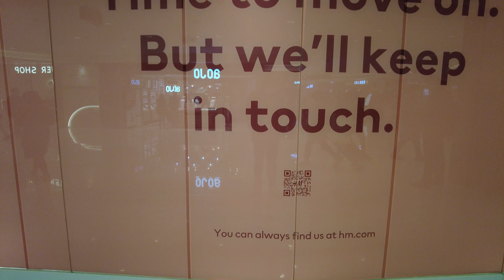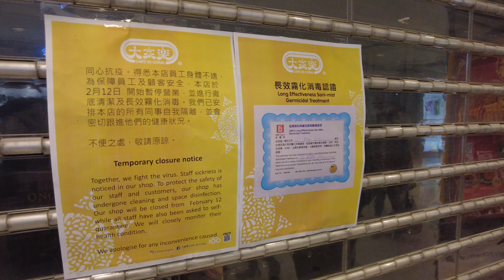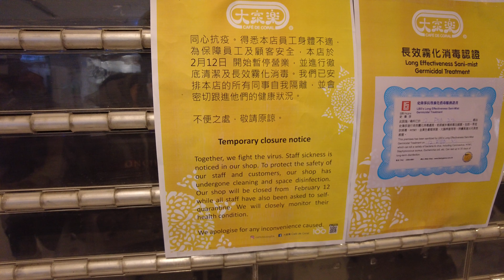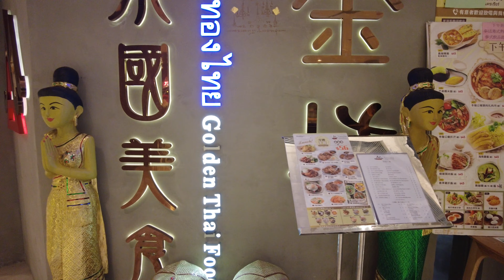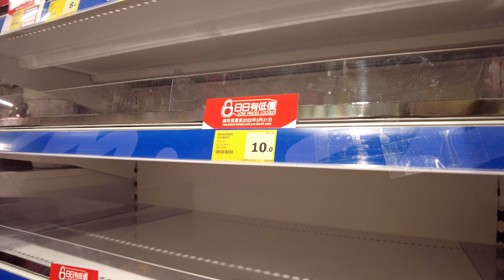【大雄小日誌】寶琳 最新市況 市民掃貨 儲物資 | VLOG - Po Lam Latest Status Shelves are Empty | DJI Pocket 2 | 2022.02.13